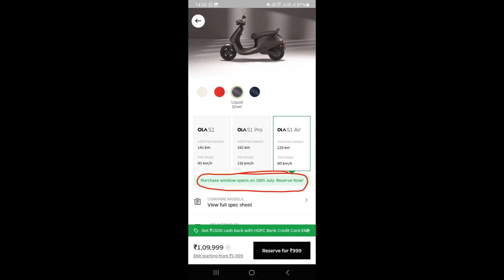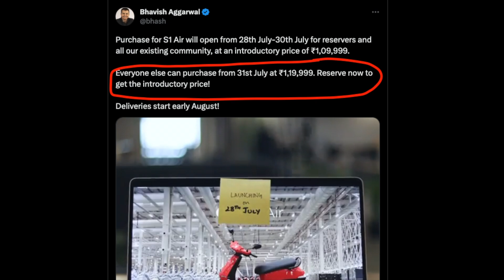PAYMENT WINDOW OPEN | Ola S1 Air Next Payment Window Date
Namskar dosto aaj ki is vieo mein humne aapko ola s1 air ki next payment window ki date ko bataya hai or sath mein kuch extra tips bhi